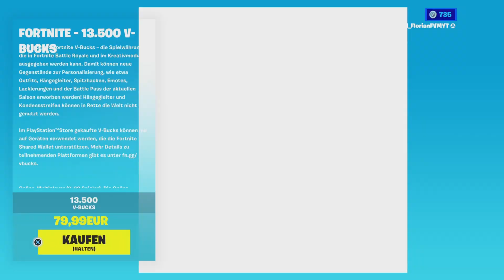RDW: alle gratis V-Bucks & X-Ray Tickets! 😍 zum erfarmen, im Jahr 2023! (in Fortnite Rette die Welt)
StW: all free V-Bucks & X-Ray tickets! 😍 to farm, in 2023! (in Fortnite save the world) // X-Ray Tickets = Röntgentickets xD

... so ihr Legenden, ich danke euch allen nochmal - für euren krassen Support, wirklich vielen vielen lieben Dank!!!

*in diesem Sinne, bis zum nächsten Video oder Live Stream, hier auf diesem YouTube Kanal!!

Danke, für's Reinschalten - Lg.: euer Flori 😘 aka. Florian FVM :)